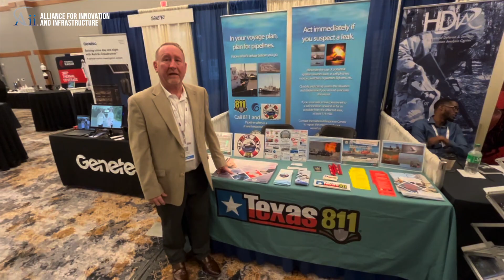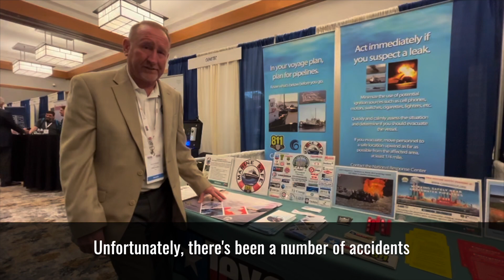Marine Safety with Texas 811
For ModernRootsMarch this year, the Alliance for Innovation and Infrastructure (Aii) interviewed Ed Landgraf with Texas 811 and CAMO.

In our modern world, the physical infrastructure that we never see is the cornerstone that supports our way of life. There are millions of miles of pipes, cables, and wires beneath us! The consequences for damaging these lines are significant, and yet some people are still unfamiliar with how to safely navigate their digging project. The rule of thumb is that every dig requires a call. Even a simple tree planting or mailbox set up in your yard requires calling 811. They will begin the process for locators to visit your site and spray paint the area so you can see and know what is below before your shovel goes in blind!

811 is considered to be a tremendous accomplishment for preventing underground utility damage. Still, though, the Common Ground Alliance estimates that over 500,000 pipes, cables, and wires are damaged during excavation projects each year.

Did you know: The Alliance for Innovation and Infrastructure (Aii) is an independent, national research and educational organization. An innovative think tank, Aii explores the intersection of economics, law, and public policy in the areas of climate, damage prevention, energy, infrastructure, innovation, technology, and transportation.

To learn more, visit Aii.org.